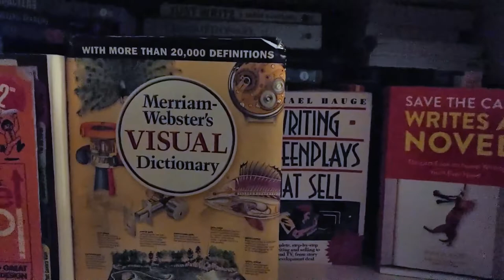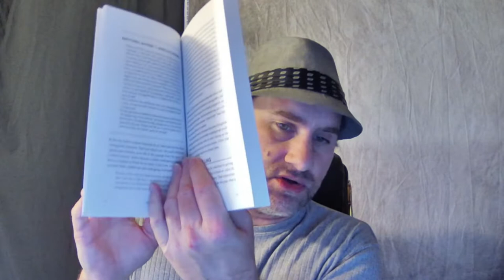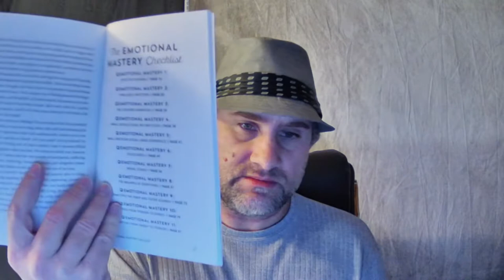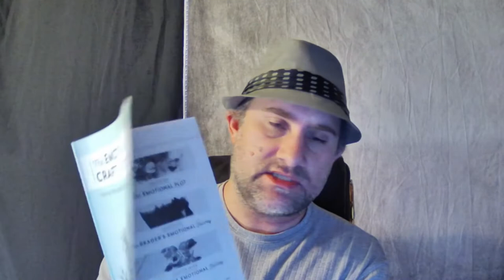Let's Discuss Donald Maass' "The Emotional Craft of Fiction" (The Writer's Bookshelf, Episode #43)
Book: The Emotional Craft of Fiction: How to Write the Story Beneath the Surface
Author: Donald Maass
Publisher: Writer's Digest Books

Colleges and universities are fine, but there's always more to learn about a topic after you get your degree. Whether you're an author or an aspiring author, you can improve your skills by studying books on craft and lifestyle far better than you could by just taking a couple semesters of creative writing at your local community college.

The Writer's Bookshelf: Recommended References and Writing Resources is a series devoted to those books on the writing craft and writing life that I (a writer) have learned from and would recommend to anyone who's looking to tell a great story. These books continue to live on my bookshelf as they have been valuable to me as a resource.

Anyone who wants to share their experiences with these books or links to their blogs, showcasing what they've learned from the readings can do so in the comments.

If you have a book you'd like me to talk about in a future video (if I have it on my bookshelf), be sure to let me know in the comments.

My new author site will be live soon. Once it's open, you can check it out here:

And, of course, you can always catch up with me on my blog at Drinking Cafe Latte at 1pm: